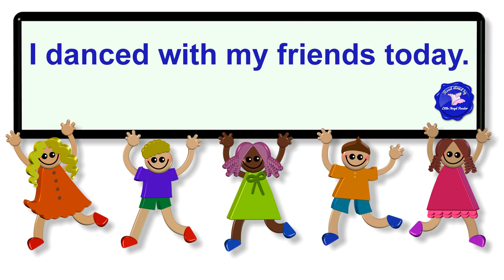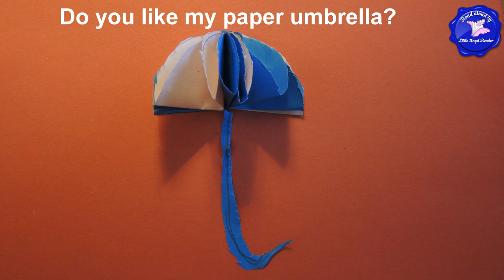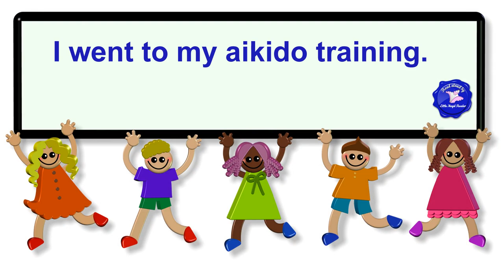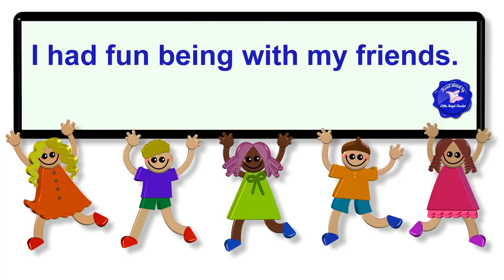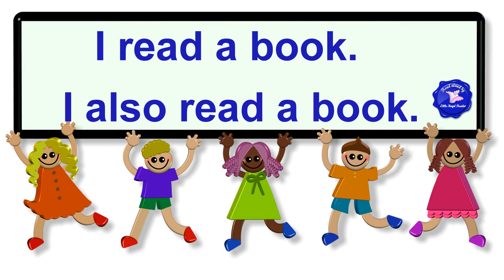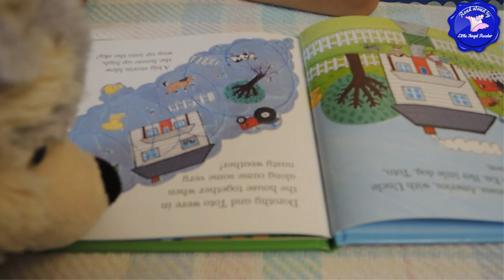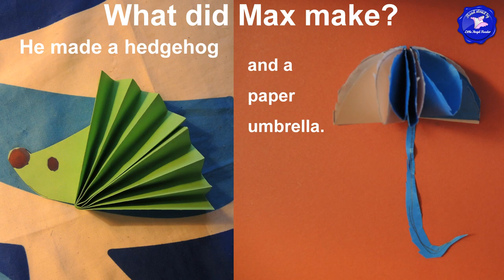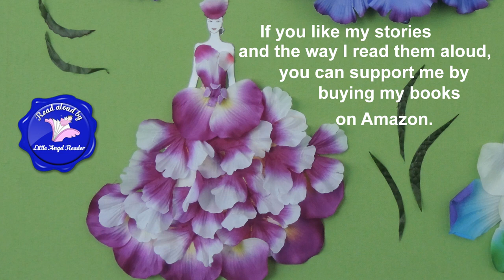What did you do today? - NEW VERSION - Past Simple - Regular and Irregular Verbs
What DID you do today? What did you do last week? What did you do last night? What did you do on Saturday? What did you do yesterday? What esle did you do today? Watch Max and his friends do different activities in the past.

This video is great for reading practice, for learning new words, and for learning/teaching Past Simple. You will see several irregular verbs at the end of the video.

You will see Max dancing with leaves, at his ballroom dance competition, at his aikido training, singing, playing UNO, riding his scooter, reading a book, and even falling down. Enjoy watching! Have fun learning or practicing irregular verbs!